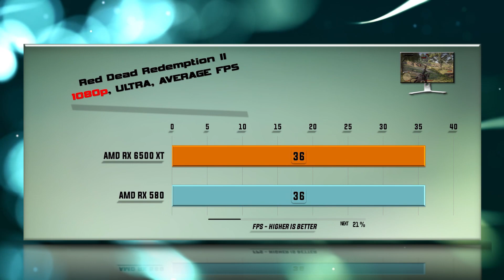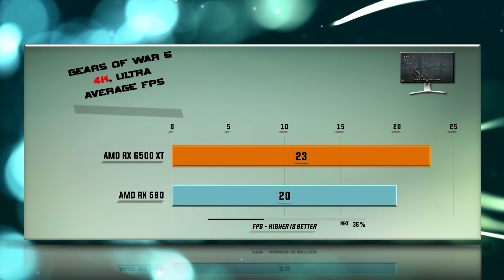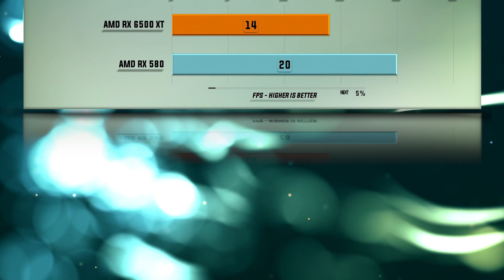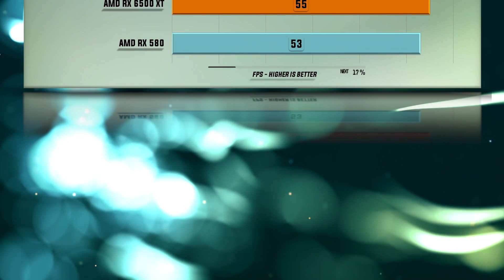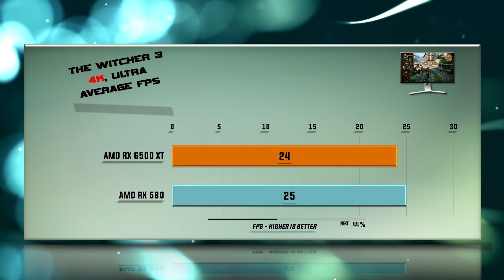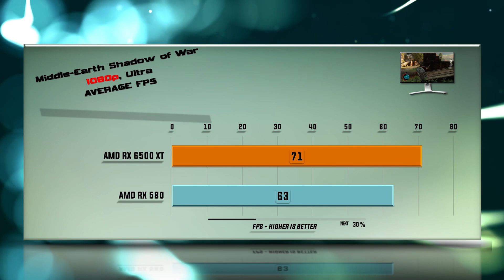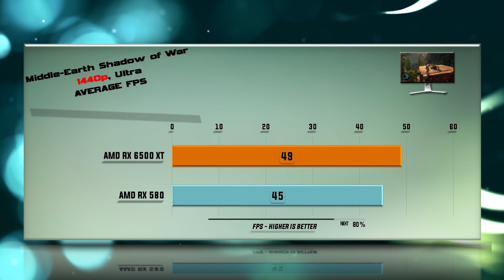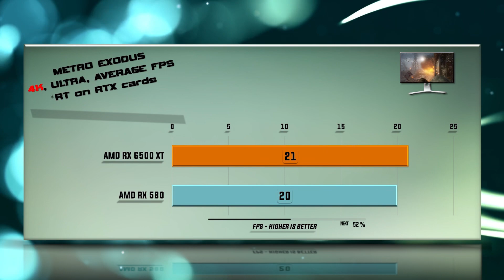RX 6500 XT vs RX 580 Benchmark – 59 Tests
RX 6500 XT vs RX 580 - 59 Gaming Tests – 1080p FHD / 1440p QHD/ 4K UHD

Games tested:
00:00 - Battlefield V
00:37 - Red Dead Redemption 2
01:18 - Far Cry Primal
01:54 - Gears оf War 5
02:30 - Microsoft Flight Simulator 2020
03:04 - Hitman 2
03:40 - Assassin's Creed Valhalla
04:13 - Shadow of the Tomb Raider
04:47 - Total War: Warhammer
05:19 - Borderlands 3
05:51 - Witcher 3
06:22 - Star Wars: Battlefront II
06:52 - Destiny 2
07:20 - Hellblade Senuas Sacrifice
07:50 - Middle Earth Shadow of War
08:18 - Prey
08:48 - Codemasters Formula 1 2020
09:17 - Far Cry New Dawn
09:48 - Metro Exodus
10:18 - 3DMark Firestrike
10:29 - 3DMark Time Spy
10:40 - Control Ray tracing / DLSS 2.0
11:12 - Wolfenstein: Youndblood Ray tracing / DLSS 2.0